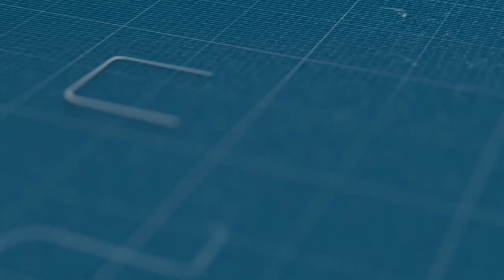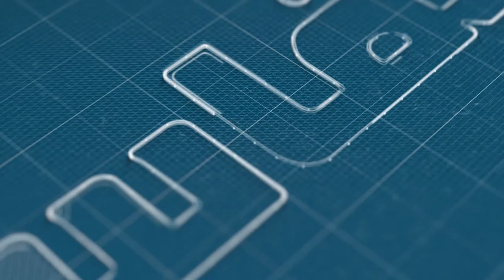رئيس الحكومة واقيلا باغي من مصوري الحفلات يسعاو؟